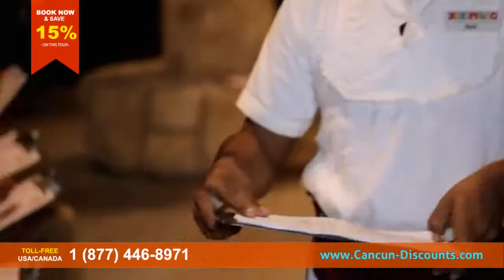XOXIMILCO FIESTA NIGHT - CANCUN DISCOUNTS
Save 10% on Xoximilco, a floating Mexican Fiesta show in Cancun Mexico offering all-night entertainment, a sunset cruise, Mexican folk dancing, live music, singing, and a wide variety of horseback riding theatrics.  Fun for the kids and the whole family in Cancun.